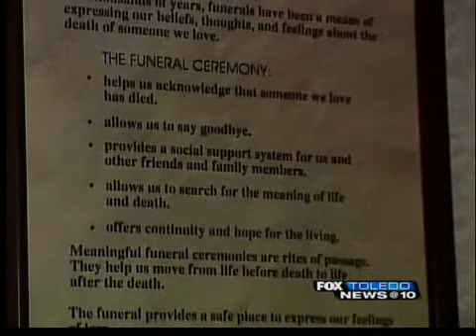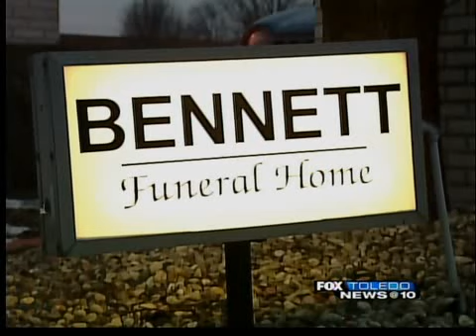Funeral home fraud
Brad Prochnow of Monroe, Mich., is facing 14 felony counts after allegedly stealing more than $65,00 from people who were trying to pre-pay for their funerals.

When Darrell Bennett sold his funeral home to Prochnow, he was excited for the future. His life-long business in the hands of someone he trusted, and he could finally retire to Florida.

Turns out, though, the funeral director was dead wrong.